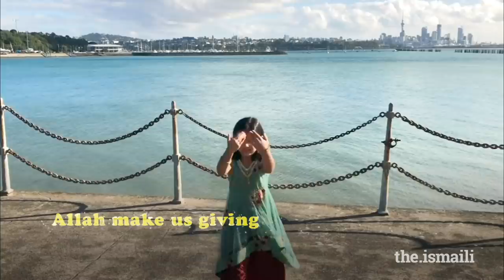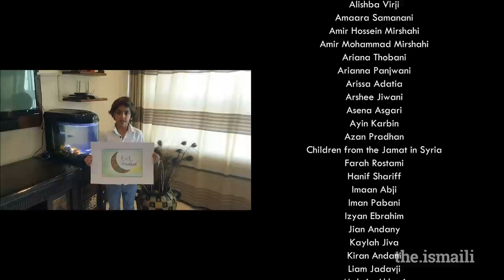Ya Allah - You are the One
In this song, the children of the global Jamat express their wishes, and their thanks to Allah for the grace and blessings in our lives.